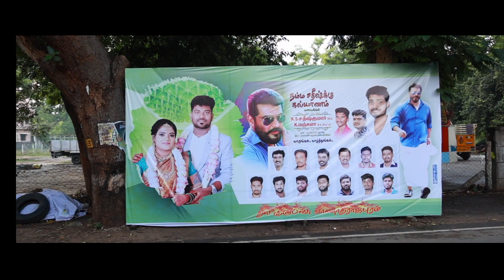Sathish Kumar|Manju❤️😍 wedding teaser....